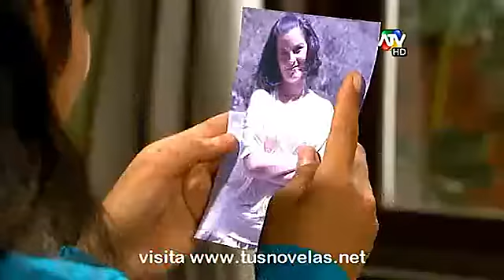corazón de fuego capitulo 36 parte 2